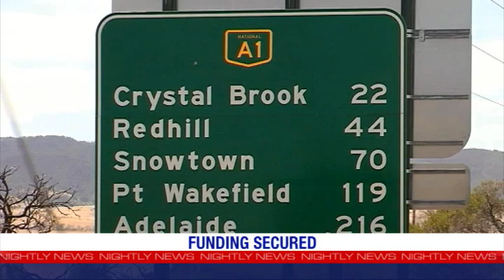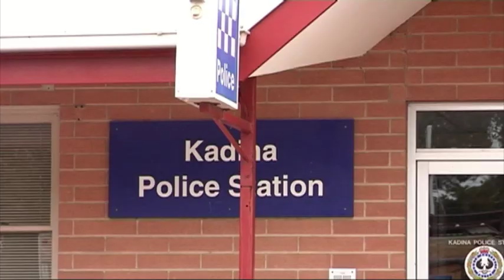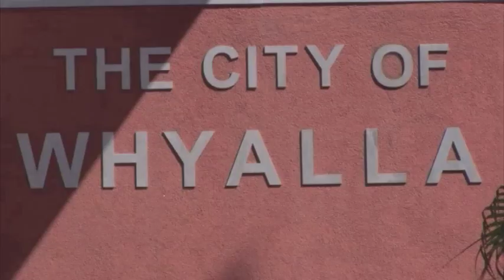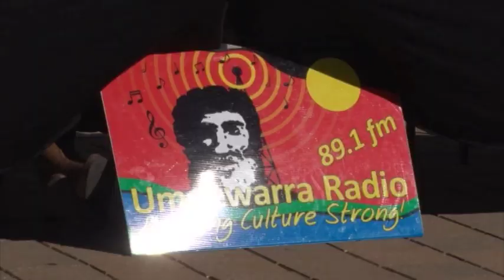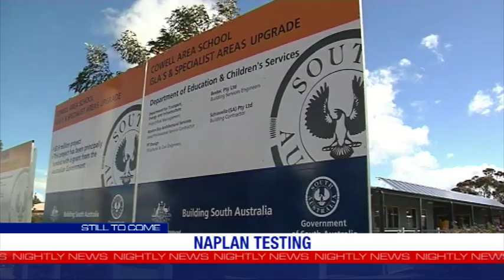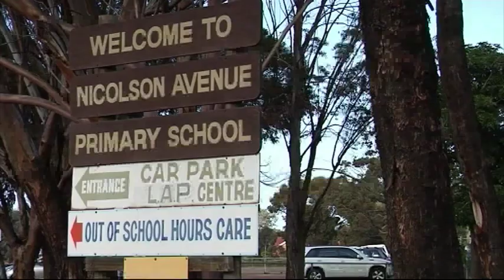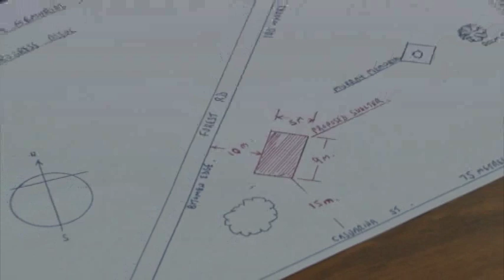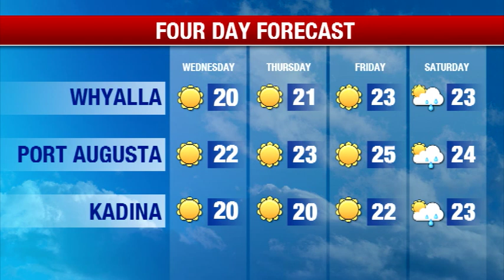Nightly News 7 Spencer Gulf